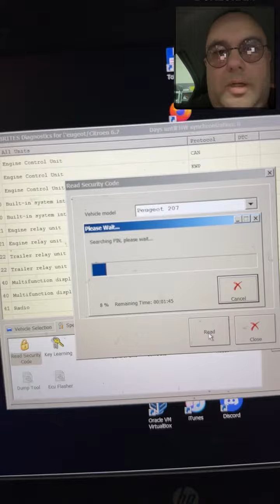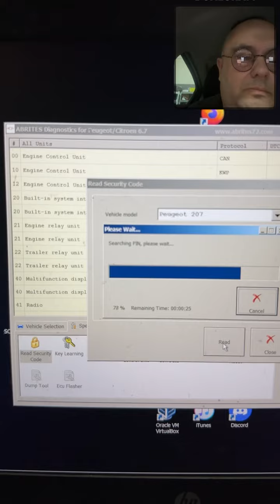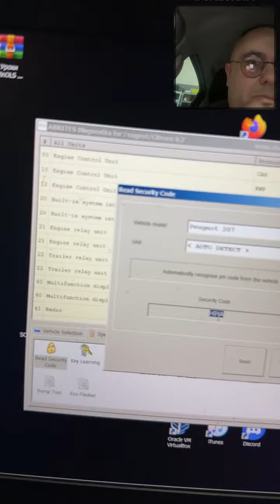Peugeot 807 вычитать пин по OBD2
Услуги по работе с иммобилайзерами дистанционно
Курсы по работе с иммобилайзерами.
Как с намaи связаться:
телефон:

Дистанционное отключение иммобилайзера:

1. Продажа прошивок без иммобилайзера
2. Дистанционное отключение иммобилайзера из Вашей прошивки
3. Дистанционное отключение иммобилайзера из Вашей микросхемы (если у Вас  нет чем прошивку считать и записать но паять Вы умеете)
4. Отключение иммобилайзера в Вашем блоке управления (если Вы не умеете ни паять, ни вычитывать прошивки, но можете снять блок управления с машины и можете его отправить к нам почтой либо через маршрутку, либо иным методом)
5. Продажа блоков управления с уже отключенными иммобилайзерами
6. Замена Вашего блока управления на наш блок управления, с уже отключенным иммобилайзером
7. Продажа эмуляторов иммобилайзера (иногда кроме эмулятора еще необходимо вносить изменения в прошивку блока управления)

Дистанционная помощь в замене блоков управления и привязке ключей:
1. Подготовка блока управления бывшего в употреблении для привязки (обнуление)
2. Дистанционная вычитка пин кода (PIN code)  иммобилайзера по VIN номеру Вашего автомобиля
3. Дистанционная вычитка пин кода (PIN code) из прошивки Вашего блока управления
4. Консультации по привязке ключей.
5. Консультации обучение по привязке центрального замка и брелоков сигнализации
6. Дистанционное обучение по вскрытию закрытого автомобиля, при утере ключей или севшей батарейке в ключе
7. Дистанционное обучение по вскрытию автомобиля, при севшем аккумуляторе автомобиля.

1. Дистанционное отключение ЕГР
2. Дистанционное отключение катализатора
3. Дистанционное отключение сажевого фильтра (FAP)
4. Дистанционное отключение AdBlue
5. Продажа эмуляторов катализатора, сажевого фильтра и adBlue
6. Продажа готовых прошивок для Вашего авто с увеличенной мощностью.
7. Разработка прошивок увеличения мощности для Вашего авто.

Наш канал  это канал  автомобилей.